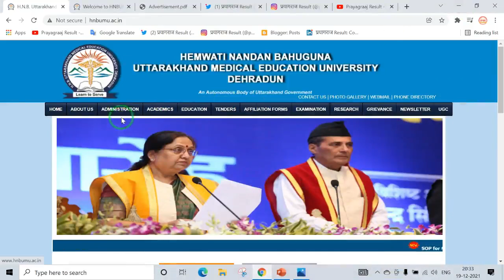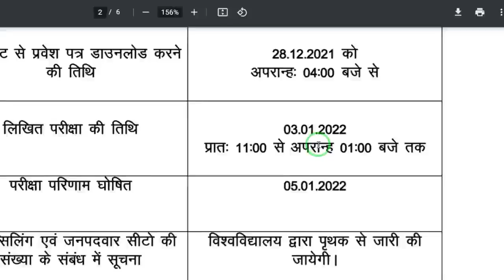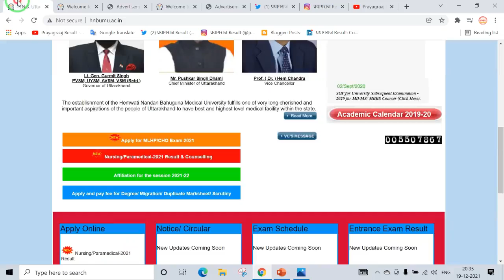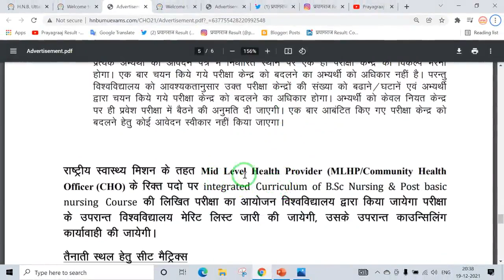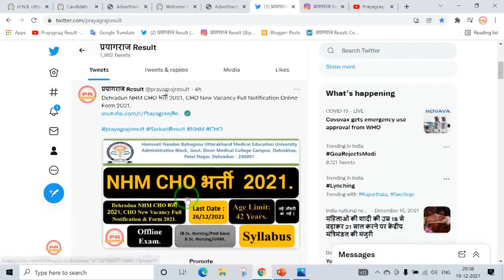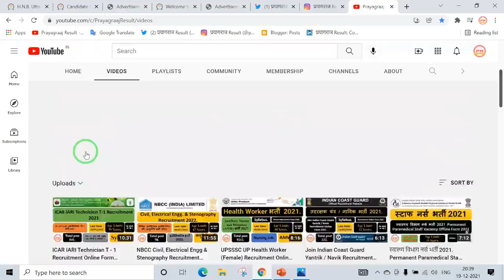Dehradun NHM CHO भर्ती 2021, CHO New Vacancy Full Notification & Form 2021.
Important Links.

Follow Me My All Social Media Platforms:-